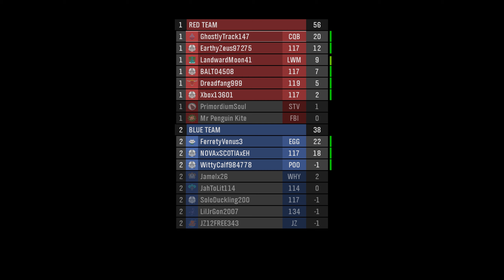Halo Reach Multiplayer Gameplay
Master Chief Collection on PC